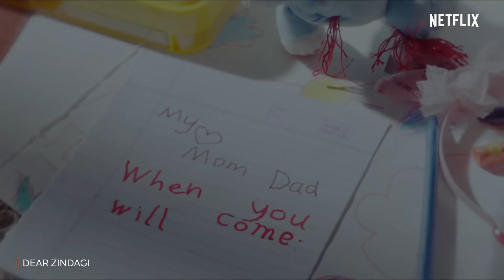Best Advice From Dear Zindagi | Shah Rukh Khan, Alia Bhatt | Netflix India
What is the process to get SRK to be our therapist as well? 🥺❤️

It's been 5 years since we first saw Dear Zindagi, a gem of a movie that showed us the beauty of life and the importance of loving ourselves. Relive this beautiful experience and watch Dear Zindagi, on Netflix.